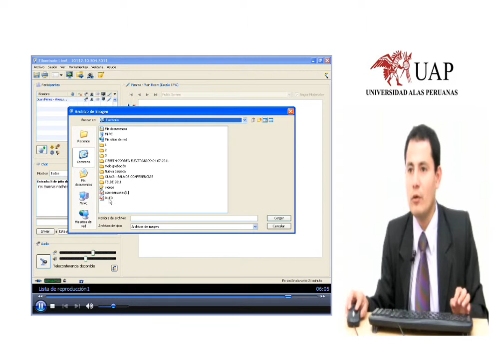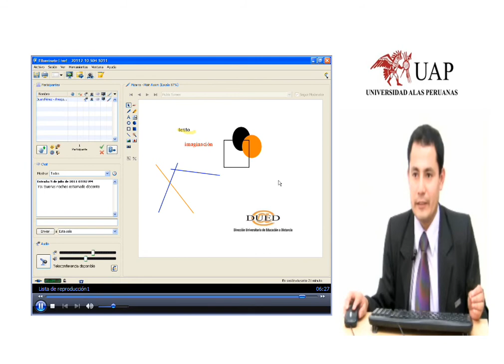11. Uso Sala de Conferencias.wmv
USO DE LA SALA DE CONFERENCIAS